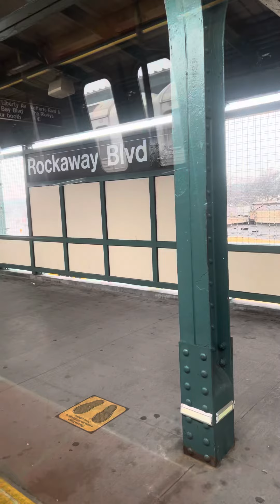City New York